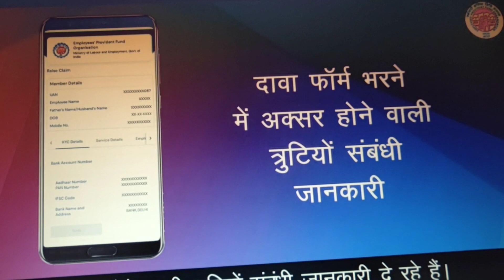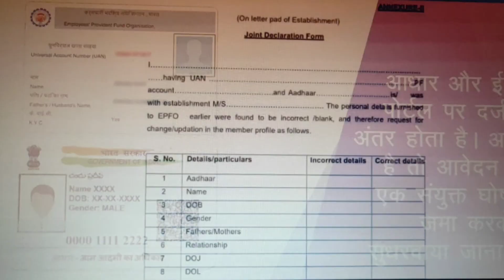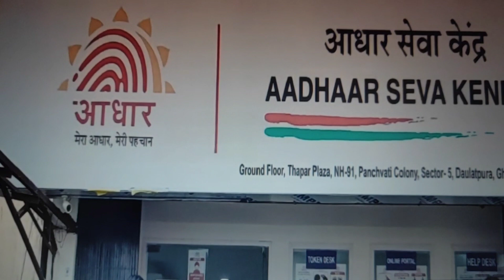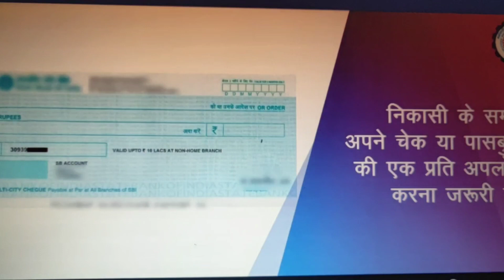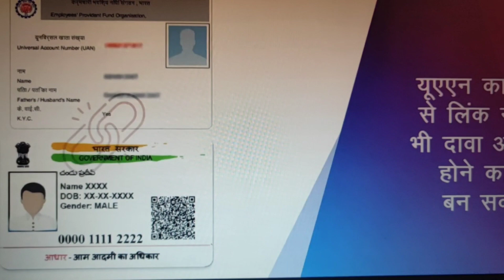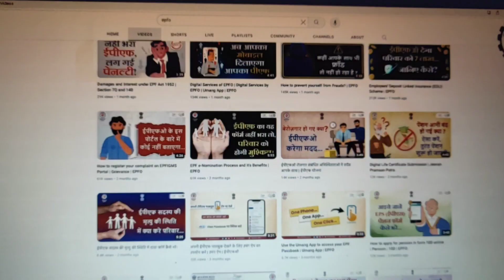EPFO: Claim Rejection causes and remidies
This video of EPFO ​​helps you to correct minor mistakes made in the claim form. By understanding some points, these errors in the claim form can be avoided. One of the most frequently made mistakes is that the information given by the member in the claim form does not match with the EPFO ​​data. Apart from this, incomplete information given by the member also becomes the reason for rejection. This video will help you in avoiding such mistakes. @employeespensionerstv

This video is made based on one of the videos of Social EPFO channel. Thanks to Social EPFO.

click on below link to watch similar videos

EPFO New Rule @employeespensionerstv